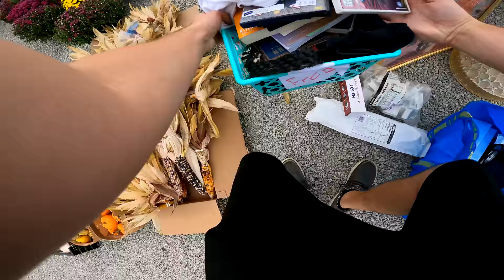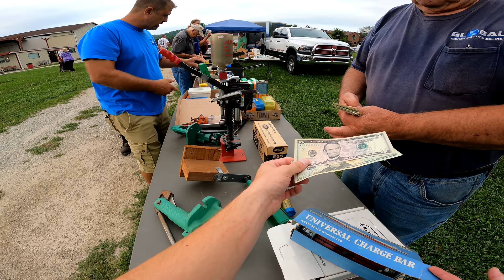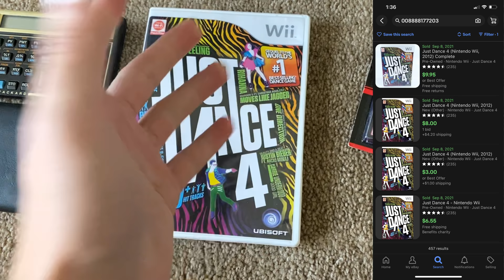I Bought The ENTIRE $1000 BOX at a FLEA MARKET!